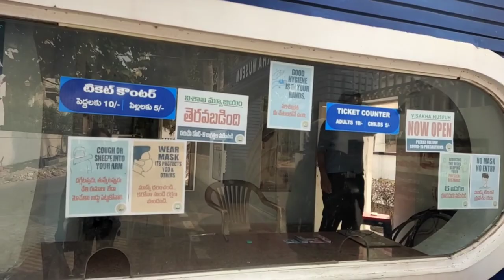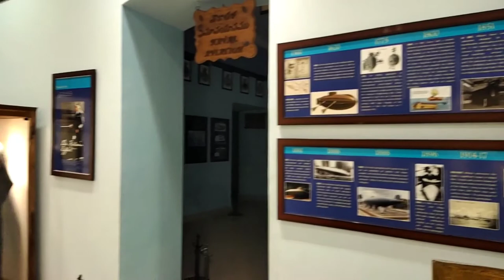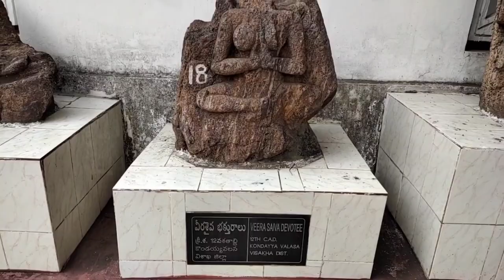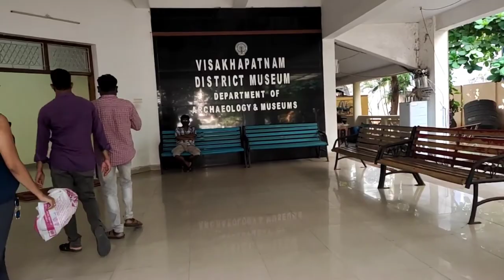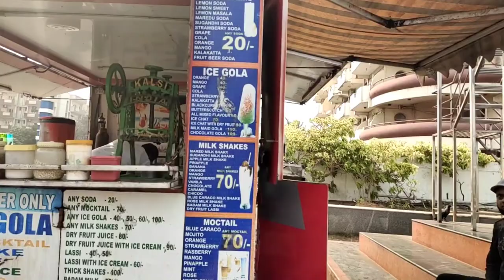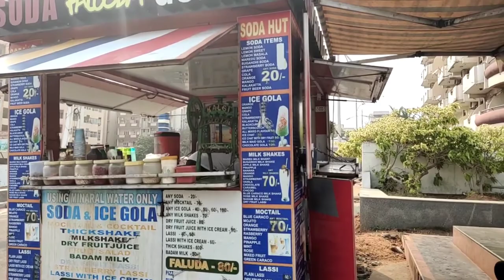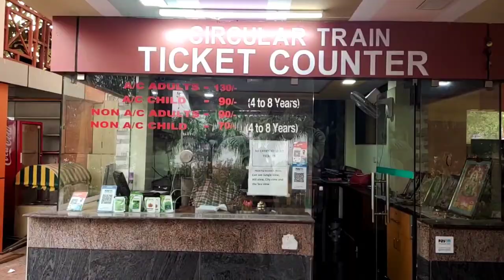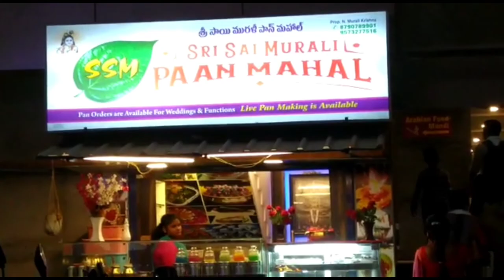Visakhapatnam tourist places - Visakha Museum, kailashgiri park, Lumbini Park -Andhra Pradesh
In this video I am going to visit Visakhapatnam kailashgiri visakha museum,  Lumbini Park and fruit paan with me in Andhra Pradesh.